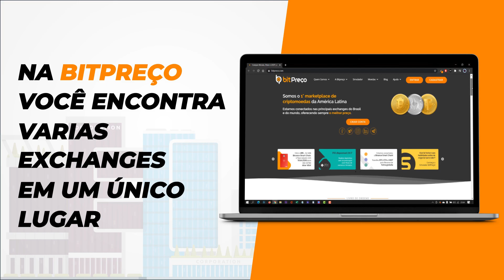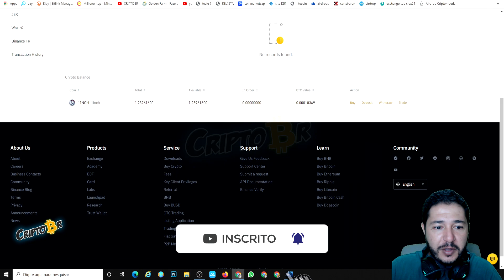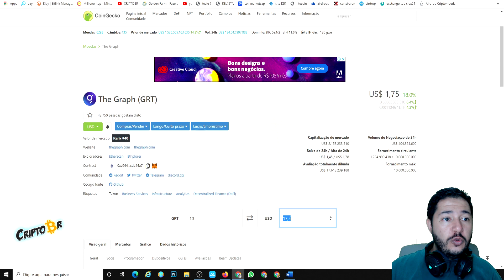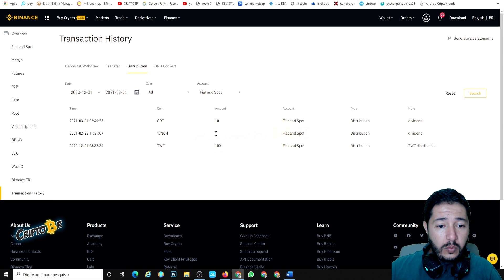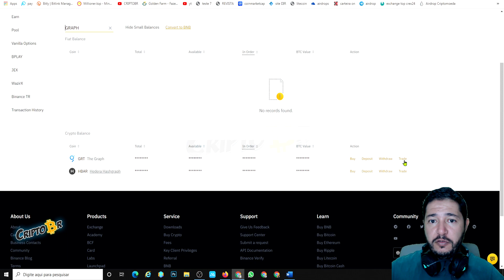PAGOU R$: 120.00 EM 4 MINUTOS JÁ DISPONIVEL PARA SAQUE ! AIRDROP BINANCE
COMO GANHAR DINHEIRO FAZENDO AIRDROP, SALVE GALERA MAIS AIRDROP PAGANDO PARA VOCÊS NO VÍDEO DE HOJE ESTOU TRAZENDO A PROVA DE PAGAMENTO DE 2 AIRDROP QUE PAGOU E MOSTRANDO ONDE ENCONTRAR OS TOKENS E COMO VENDER E TROCAR CASO QUEIRAM, SOMANDO OS 2 AIRDROP QUE PAGARAM DEU NO TATOL + DE R$: 120,00 REAIS, ISSO EM 5 MINUTOS NO MÁXIMO, GASTAMOS APENAS 5 MINUTOS PARA FAZER OS AIRDROP, QUEM RECEBEU DEIXA NOS COMENTÁRIOS AE EUGANHEI.